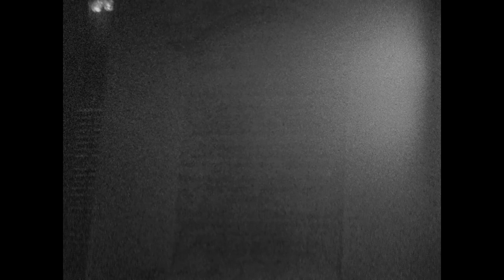Hugh Hampton Young home movies. American Urological Association boat trip to Norfolk. 1927.